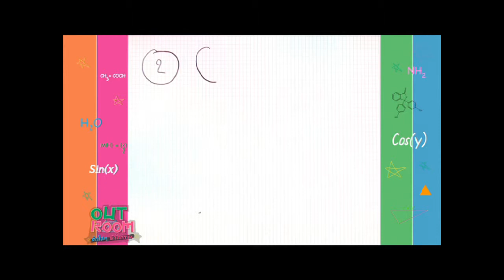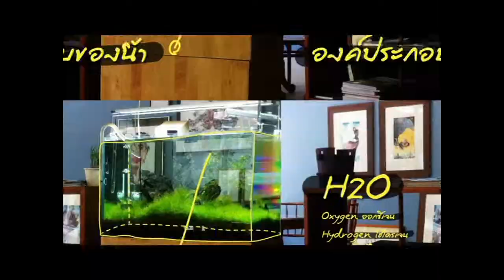ติวคณิตศาสตร์ ข้อสอบ ม.ปลาย By Out Room EP.02 Part 3